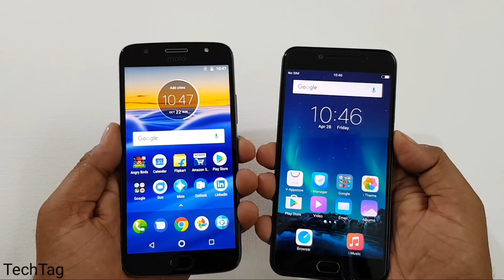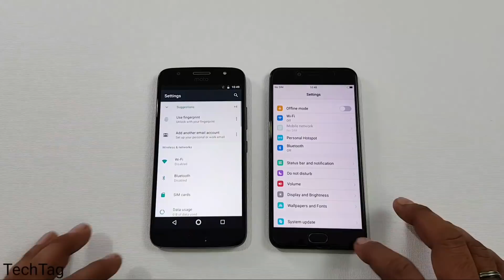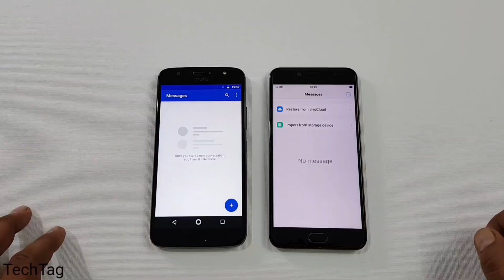Moto G5s Plus vs ViVo V5s Speed TEST | Which Is FAST!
Moto g5s plus vs vivo v5s speed test comparison...which is fast, we are doing a speed test between these two smartphones by opening side by side apps..see who wins